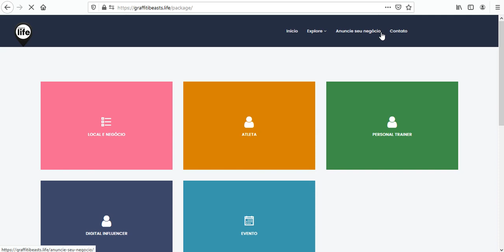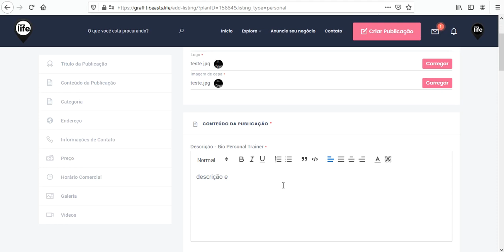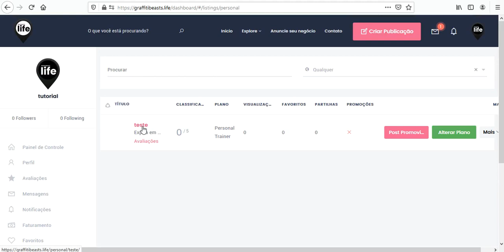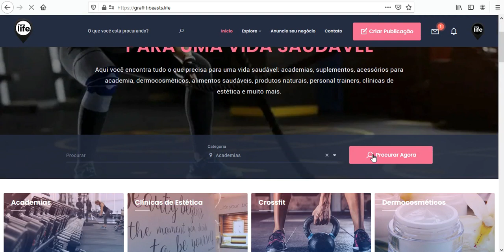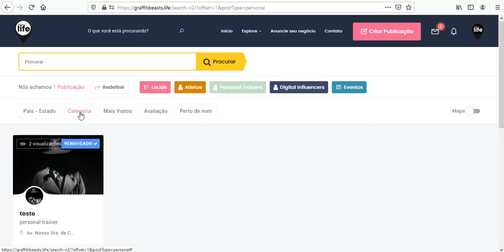Como criar Publicação - Para parceiros GraffitiBeasts.Life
Video com tutorial de ajuda para criar nova publicação, estando já cadastrado como Parceiro em GraffitiBeasts.Life
Tomámos como exemplo o cadastro de Personal Trainer mas o procedimento é o mesmo para as seguintes categorias